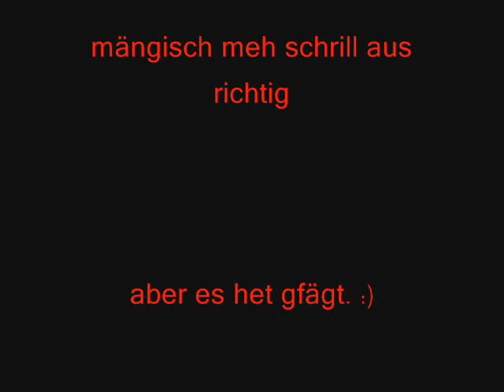Kleinkunst-Jam @ Kofmehl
Kleinkünstler am "jamen" nach dem 3. Kleinkunsttag